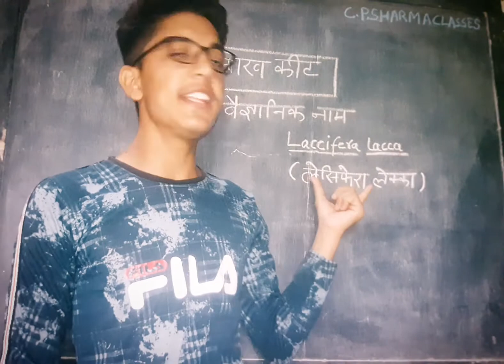लाख कीट का वैज्ञानिक नाम laccifera lacca